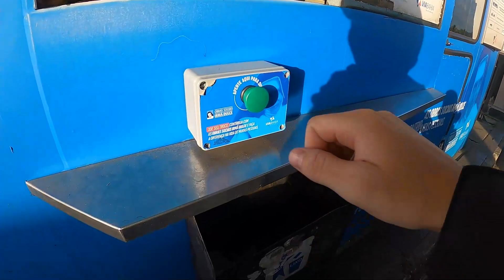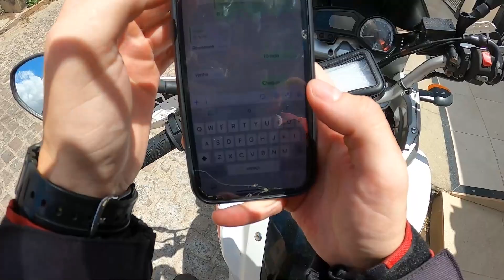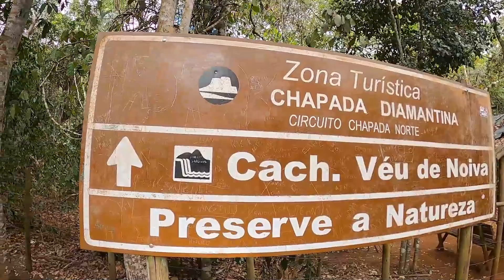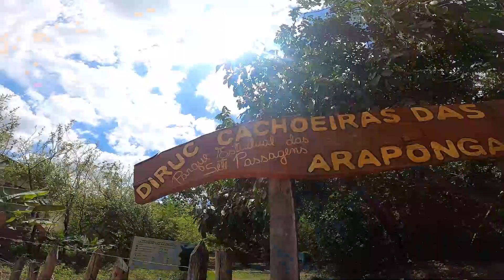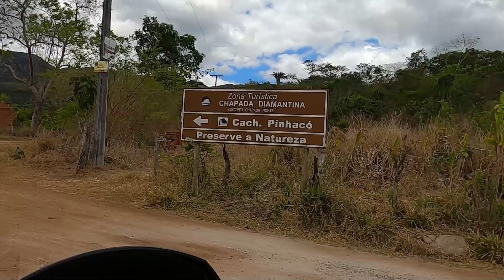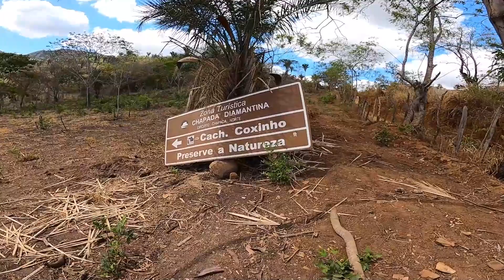Viagem para Itaitu - Jacobina-BA | Tenere 250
Viagem para Jacobina, a cerca de 350 km de Salvador.
Fomos até a Vila de Itaitu, que fica a mais ou menos 30 minutos de Jacobina.